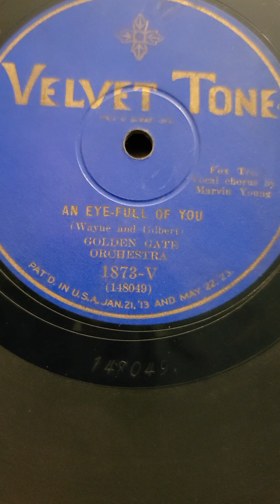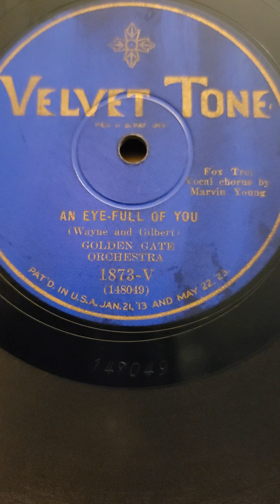An Eyeful of You - Golden Gate Orchestra (California Ramblers) Velvet Tone Records #1873 1929